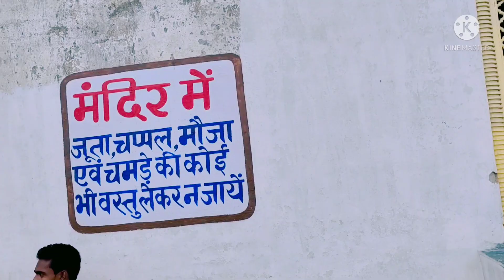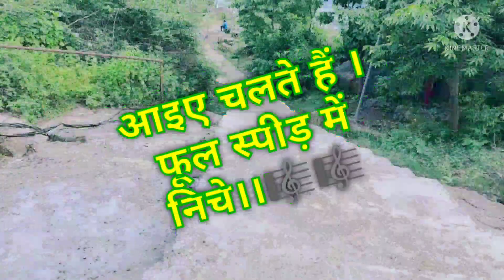MANDAR HIL || Part 2 Banka Bihar || jain mandir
Mandar hil  --- - - - - - -- - - - - - - - - - - - - -  -   -  - - --  - -- - - -  -
Agar ap mandar hil tourist ke liye ana chahte hain. to agar ap kisi bhi state se ate hain to .state Bihar districk banka ana parega jisse ap aram se mandar hil visit kar sakte hain.
agar ap train se aa rehe hain to mandar hil station se sakte hain .
मंदार हिल एक बहुत ही खूबसुरुतर जघा हैं
जहां लोग खास करके दर्शन करने हैं पर हैं।
ये कोई भी टूरिस्ट प्लान के लिए आ सकता है।
आगर अपलोग को व्लॉग या रील जो भी बनाना हो आपलोग बिंदास आ सकते हैं ये पे सबका आना अनुमति है.
मंदार हाय
ENGLISH
Mandar Hill is a very beautiful place
Where people are specially to have To worship.
It can come for any tourist plan.
If you want to make a vlog or reel whatever you want, you can come cool, everyone is allowed to come on this………
hi mandar
aplog ka support hame bahut zaaroori . deta hai . apna support hame dete rehe aplogo ko hum aisa aisa jagha tour karayengge ki ap ghar baithe maza le sakte hai mai mobasar alam aplog se binty karta hu hamare channel ko pyaar dete h .thank you
Hit me on my instagram -

Director by - Mobasar alam
Editing by   - Fardin Shekh

I will work very hard for you guys so that you will roam everywhere sitting at home, just give us your support.

The End - - - -- - - -- - -- -- - - - - - - -